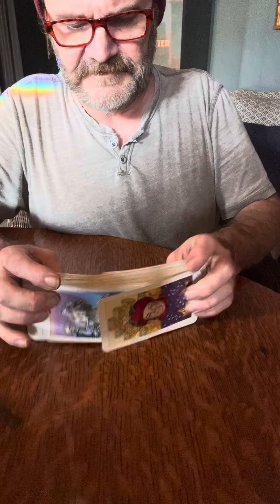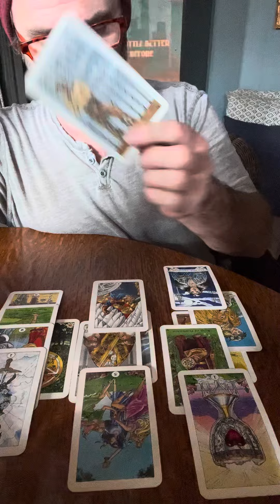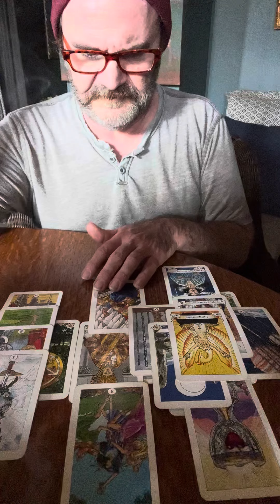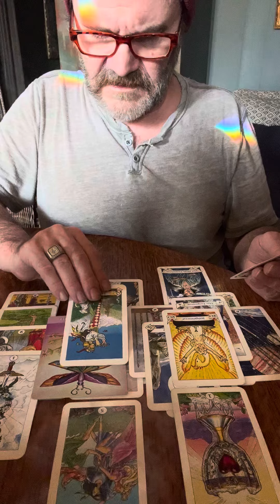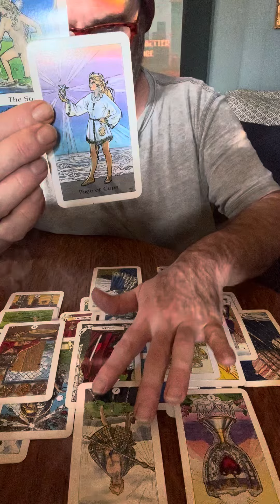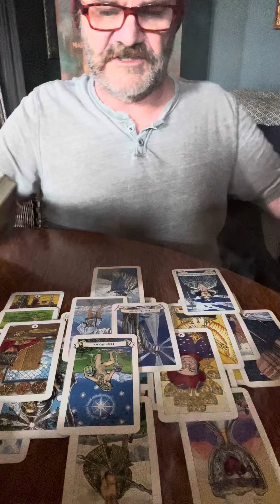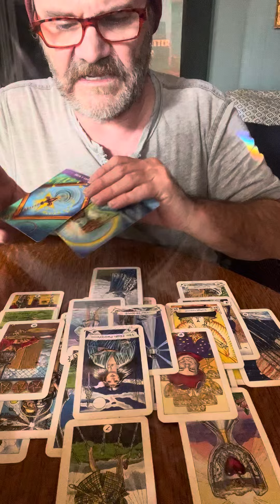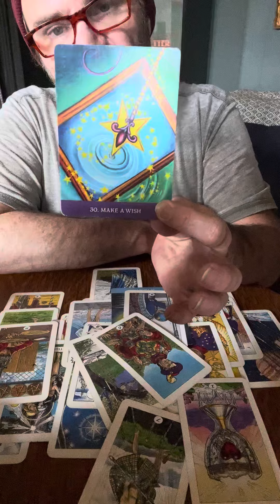SCORPIO ♏️ MAKE A WISH! You will surprise yourself, in regards to the offers you choose and make!